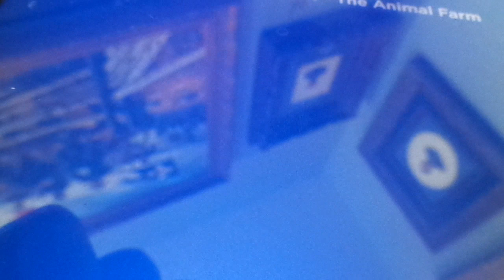Animal farm Promo On kids place live